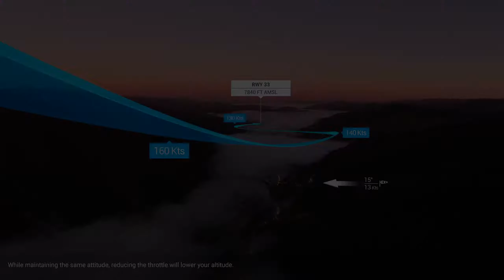MS Flight Simulator 2020 Landing Challenge 1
This is my fifth testing video where I attempt one of the Landing Challenges built into the game.